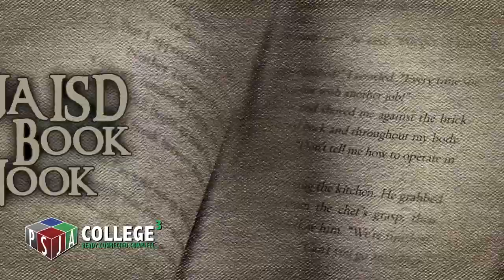Book Nook: The Tequila Worm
On this edition of the Book Nook, CCTA students Gabriela and Brianna recommend the book "The Tequila Worm" by Viola Canales. Let us know what you're reading with the hashtag PSJABookNook!